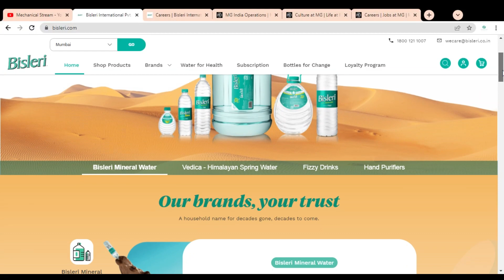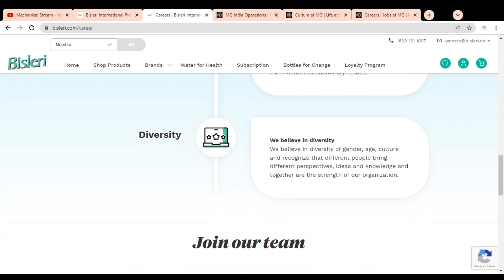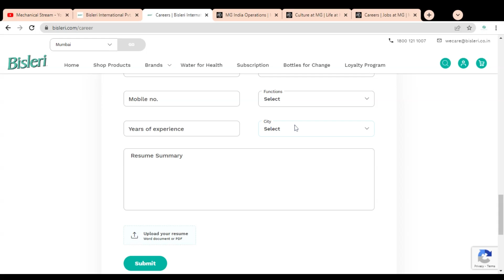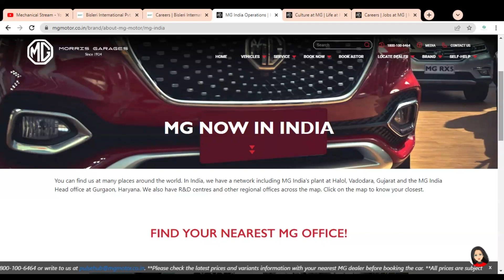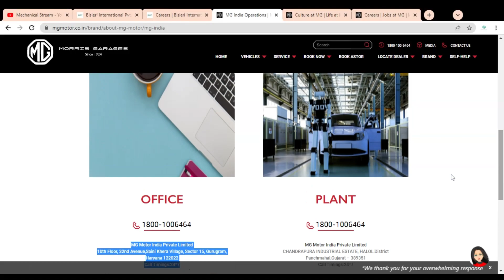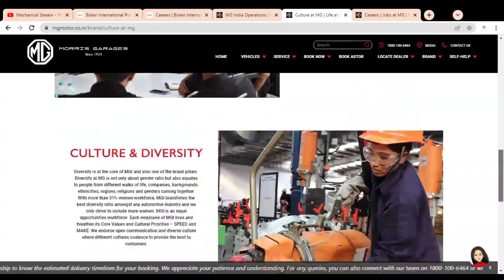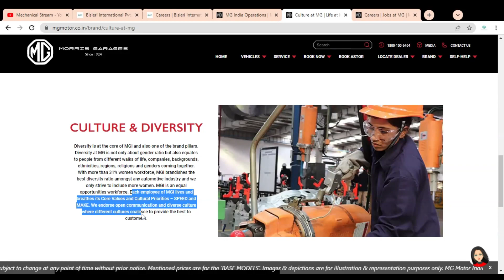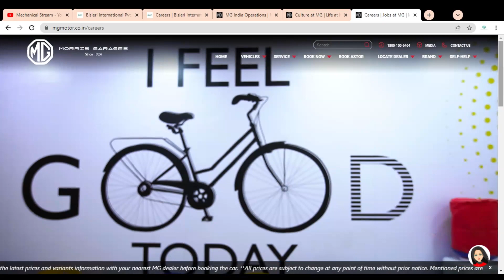Job vacancy 2022 | mechanical engineering jobs | Diploma Jobs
This video is regarding the  jobs in the Bisleri and MG Motor Company.